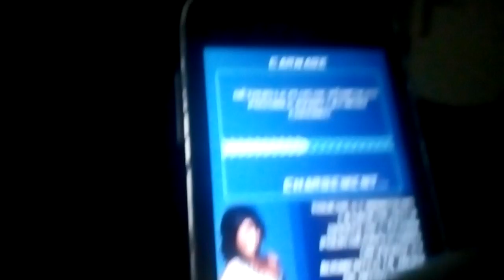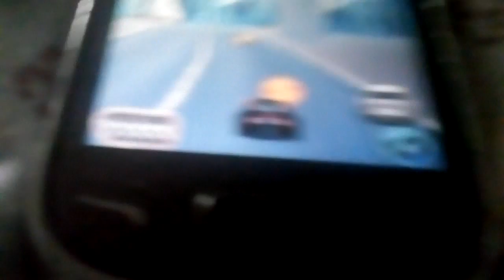Asphalt 6 adrénaline épisode 1